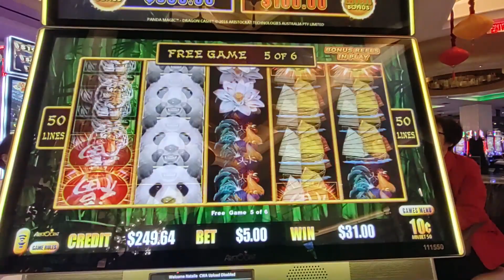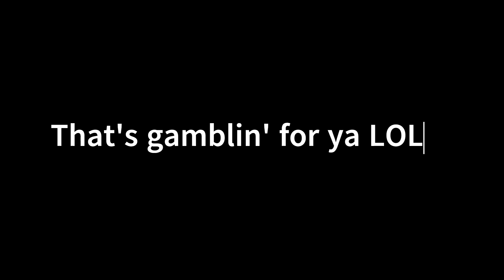1st SPIN BONUS on Panda Magic - Better than the last one?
I got a 1st SPIN BONUS on Dragon Cash Panda Magic! Was this one better than the last BONUS? Watch and see!